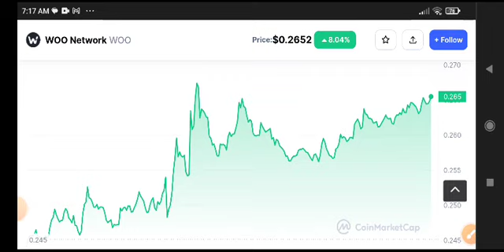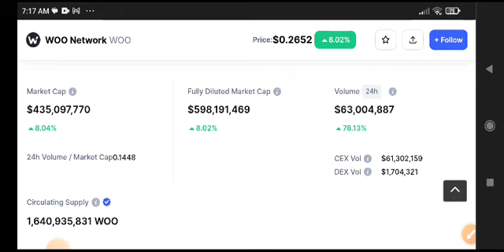Woo Network Price Prediction Analysis! Woo coin News Today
Queries Solved:
1.  today target
2.  price today
3.  price prediction
4.  token today target